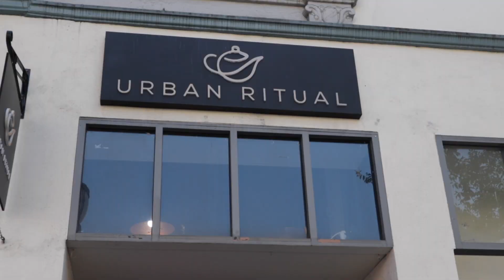Highest Rated Boba In The Bay Area | Urban Ritual!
I was craving some delicious boba so I decided to head to Urban Ritual!  They are the highest rated boba shop in the Bay Area.  Also, today is 9/11 so don't forget this historic day.  Many people lost their lives that day and it is the 19th anniversary today.  In case you are interested in Urban Ritual here is a link to their